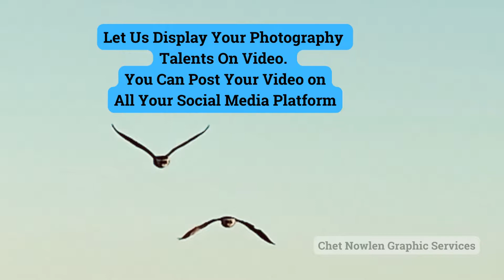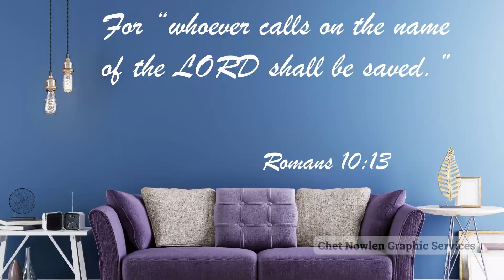Let Us Convert Your Photography To Video ~ Chet Nowlen Graphic Services